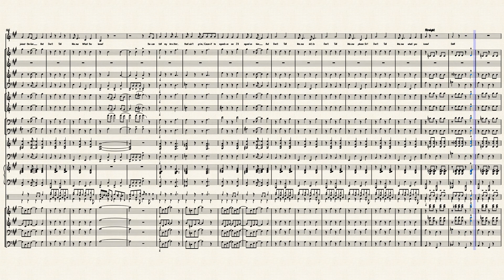Don't Tell Mama by Kander & Ebb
Don't Tell Mama, from the phenomenal Cabaret.